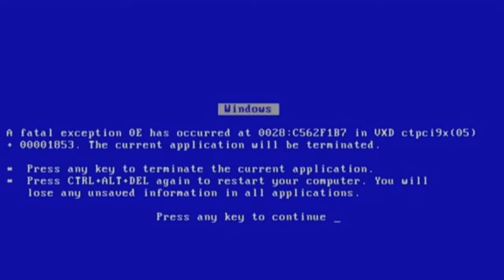THE NEW UPDATE FOR BAKUGO IS INSANE! ( Ranked Matches Heroes Battlegrounds)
Bakugo is my new favorite character in heroes battlegrounds. Bakugo over Todoroki